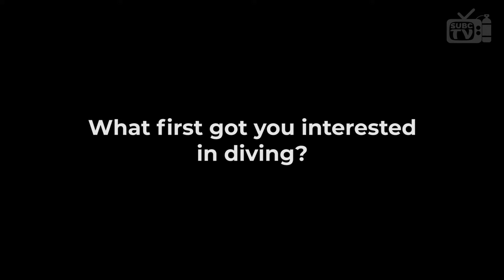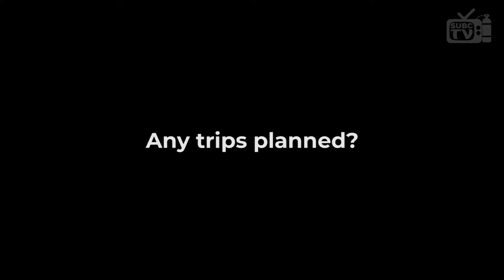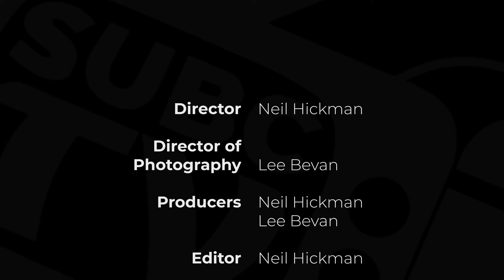Interview with MIKE RICKARD BSAC Advanced Diver Open water instructor 2018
We interview Mike Rickard a long standing member of Sub C Divers, Advanced diver, Snorkel instructor, Boat Handling instructor and Open Water Instructor.